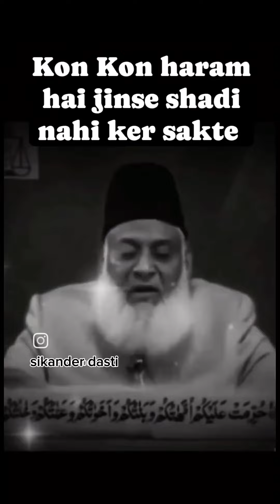Islam Mai kon haram ha Jin sa shadi Nh Kar skaty